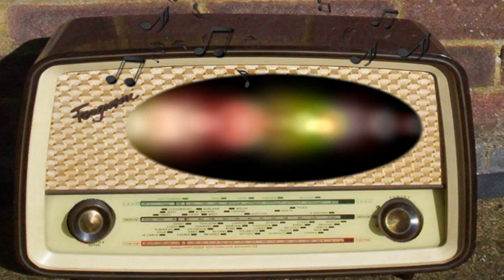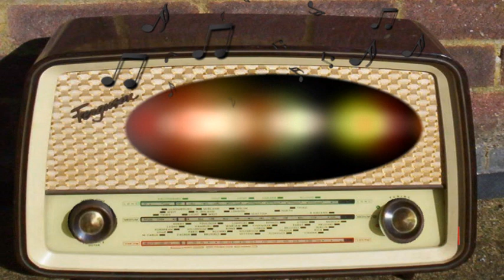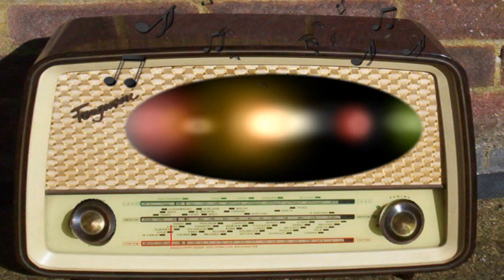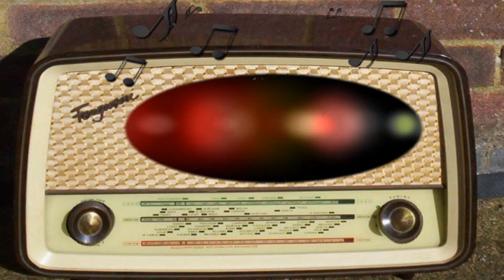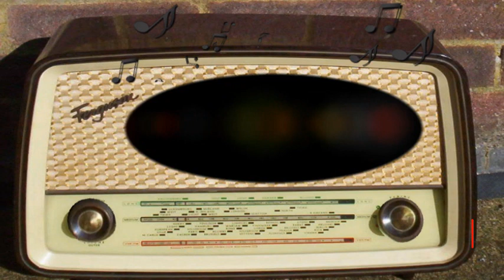Command Performance: Red Skelton, Dorothy Lamour, Betty Hutton, Reggie Gardner (August 25th, 1942)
Red Skelton, Dorothy Lamour, Betty Hutton, Reggie Gardner, Benny Goodman, Truman Bradley, Leo Cleary.